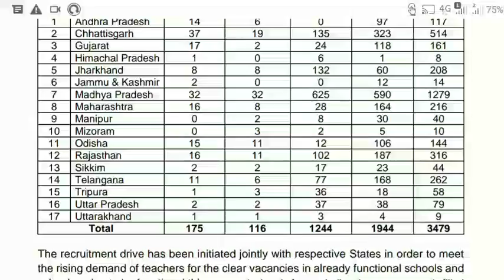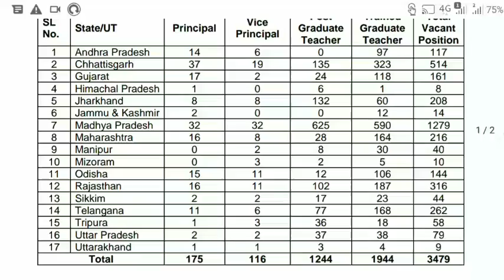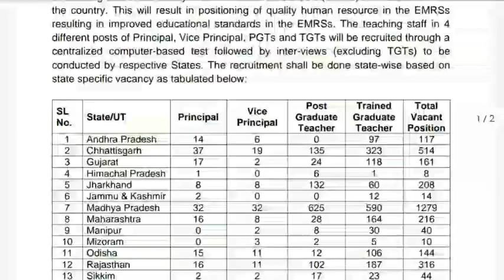Ministry of Tribal Teaching Staff Requirement 2021| Ministry of Tribal TGT& PGT Vacancy 2021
नमस्कार दोस्तों मेरे चैनल पर आपको सटीक और सही जानकारी ही दी जाती है क्योंकि मैं भी एक कैंडिडेट हूं खुद फॉर्म अप्लाई करता हूं इसलिए सभी जानकारी प्राप्त करने के बाद ही वीडियो बनाकर आप लोग के बीच लाता हूं तो दोस्तों से अधिक जानकारी के लिए मेरे चैनल को सब्सक्राइब करें जय हिंद नमस्कार

Ministry of Tribal Teaching Staff Requirement 2021
Ministry of Tribal TGT Bharti 2021
Ministry of Tribal teacher bharti 2021
Ministry of Tribal post graduate teacher requirement
Ministry of Tribal trained graduate teacher vacancy 2021
how to fill Ministry of Tribal TGT PGT vacancy2021
Ministry of Tribal voice principal requirement 2021
Ministry of Tribal principal requirement 2021
apply Ministry of Tribal teacher 2021
Ministry of Tribal teacher bharti notification 2021
Ministry of Tribal teacher apply kaise karen

जनजातीय कार्य मंत्रालय शिक्षक भर्ती 2021

जनजातीय कार्य मंत्रालय शिक्षक वैकेंसी